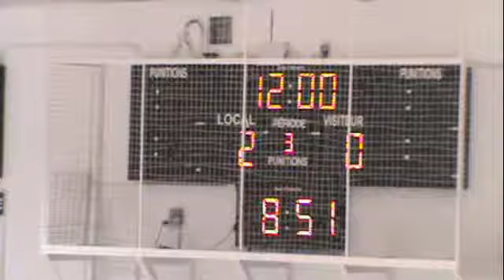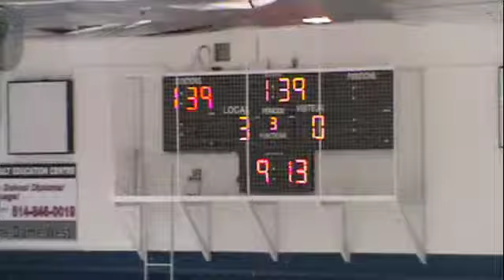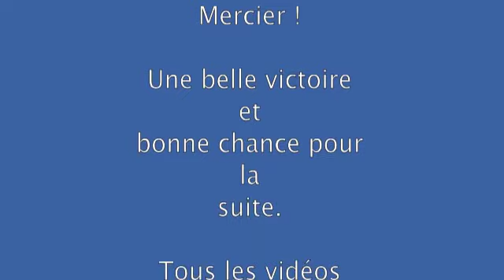Victoire Midget B de Mercier contre Brossard 4-0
Victoire du midget B des BRAVES de Mercier au compte de 4-0 contre BROSSARD le 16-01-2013.  Tournoi du Sud-Ouest de Montréal HSO